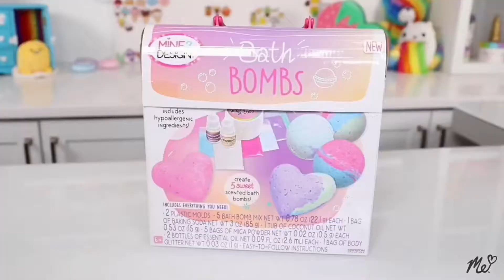Moriah Elizabeth Edit 🦖🦕 Grace (Surfaces)